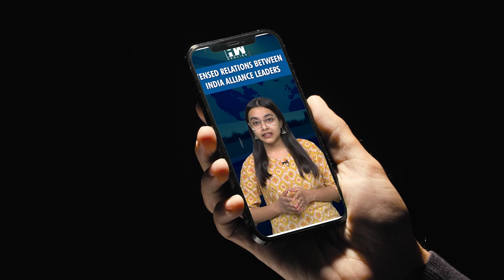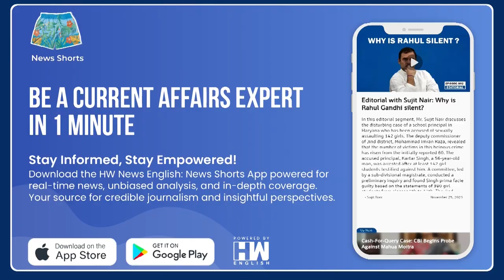Congress' Supriya Shrinate Slams 'Hate-Spreading' Journalists After NBDSA Fines 3 TV News Channels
The News Broadcasting and Digital Standards Authority (NBDSA) has issued strict measures against three major television news channels – News18 India, Times Now Navbharat, and Aaj Tak. They have been instructed to delete videos of numerous shows broadcasted in the last two years. This action follows complaints about the airing of content that fosters hatred and communal discord, which is considered a breach of broadcasting standards and ethical guidelines.